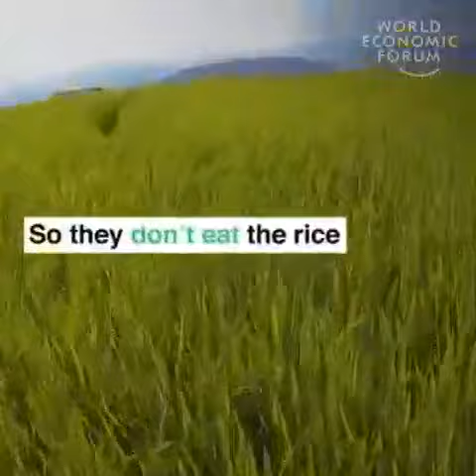Biological weed control